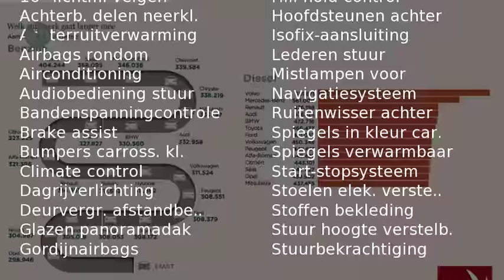Fiat 500 TwinAir Turbo 80pk Lounge + 16" LM